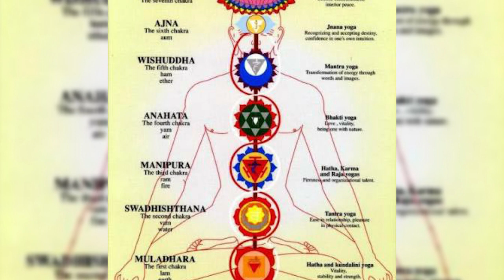Soundaryalahari#1|Slokas 1-17|DevotionalRecitation|Padyasthuthi#1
The Saundarya Lahari, meaning "The waves of Beauty" is a famous literary work in Sanskrit believed to be written by sage Adi Shankaracharya.It consists of 103 slokas(verses) in total. There are several legends about this work.
 One legend says that, once Adi Shankara visited Kailash to worship Shiva and Parvati. There, the Lord gave him a manuscript containing 100 verses which described the many facets of the Goddess, as a gift to him. While Shankara was returning after visiting Kailash, Nandi stopped him on the way. He snatched the manuscript from him, tore it into two, took one part and gave the other to Shankara. Shankara, desolate, ran to Shiva and narrated the incident to him. Shiva, smilingly, commanded him to retain the 41 verses with him as the initial part of the 100 verses and then, write an extra 59 verses in praise of the Goddess himself. Thus, verses 1 - 41 are the original work of Lord Shiva, shedding great light on the ancient rituals of Tantra, Yantra and various powerful Mantra. The remaining verses, that is, 42-100 are composed by Adi Shankara himself, the Soundarya Lahari (waves of beauty of the Devi) which mainly focuses on the appearance of the Goddess.Adi Sankara has praised the beauty of Parvathi as a mother.The last 3 slokas are known as "Sankshiptha Slokas" containing the phalastruthi.

 W. Norman Brown translated it to English which was published as volume 43 of the Harvard Oriental Series in 1958.(Source : Wikipeadia)

The first lockdown venture by Andhra Association Calcutta for its members under DevotionalRecitation, during the pandemic covid-19 is teaching-learning of Soundaryalahiri written by Adiguru Sri Shankaracharya.
We thank Smt. Lakshmi Vedula, Smt. Usha Suri ,Smt. Pratibha Adika, Smt. Bhallamudi Lakshmi, Smt. Varija Cheruvu for being part of the team of teaching.Please listen to the slokas recitation from S.No.1-17 along with meanings by Smt. Nirmala Devatha in part #1. There are 6 parts of the series. Please click on to the links given below for other parts.
The technical support for the video was given by
1.Sri D.S.Rao
2.Ms.Jyotsna Kuchimanchi
3.Ms.Deepthi Devatha
4.Mr.Shashank N.